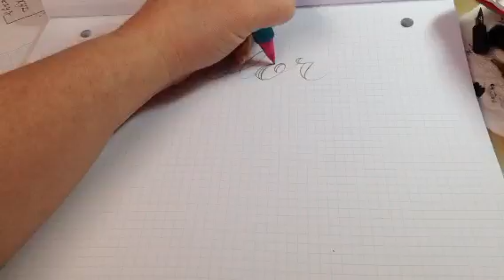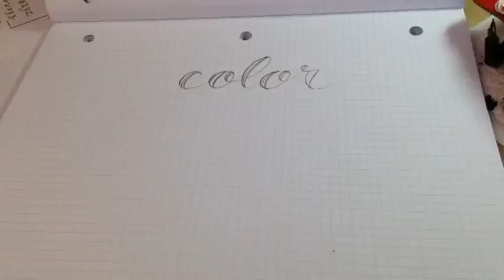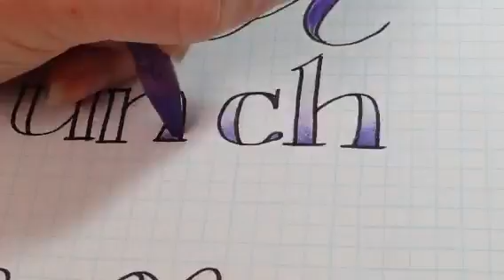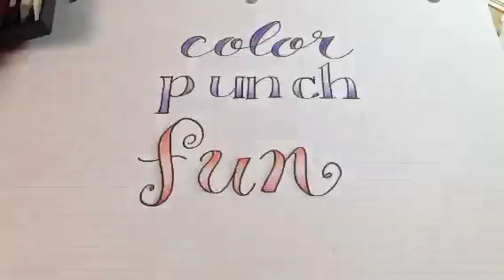💕✒️💕loveYOURlettering Day 9: Adding Color! leftyletterer creativleimade 🙋🏽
Recorded on 03/11/2016 08:19 PM UTC by CreativLEI
Live viewers: 54
Heart count: 904